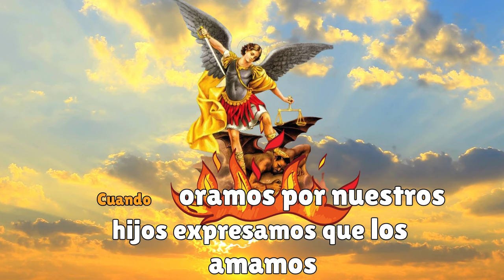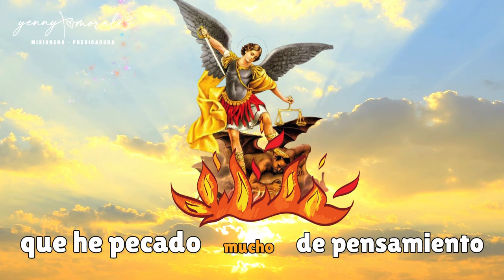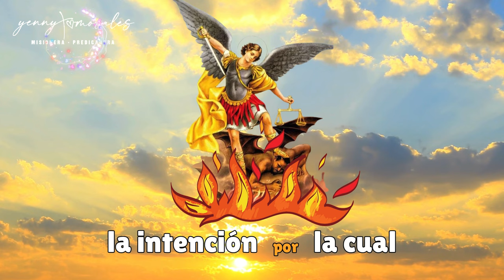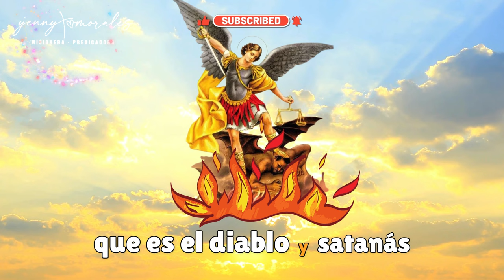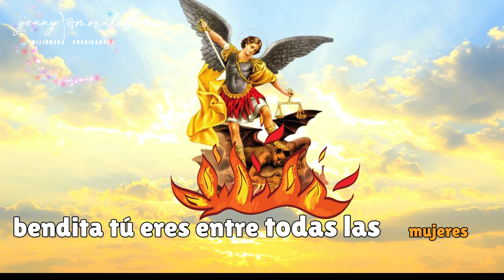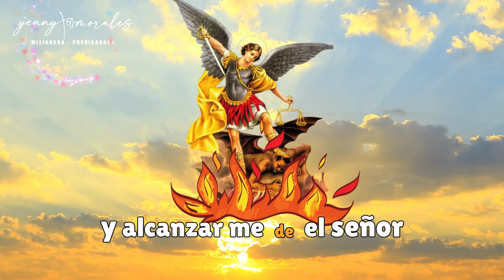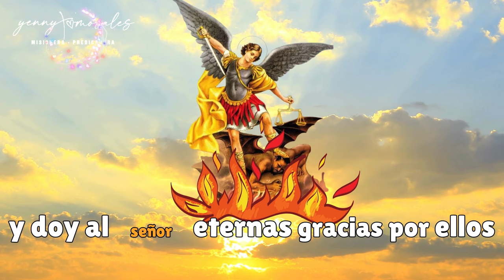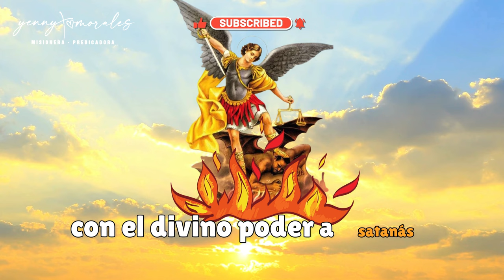NOVENA A SAN MIGUEL POR LOS HIJOS. Día 4